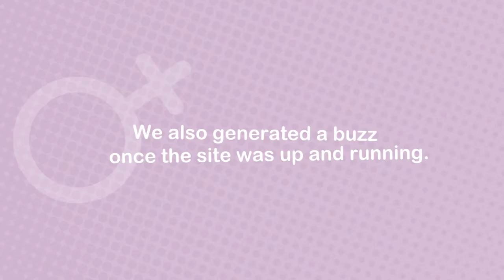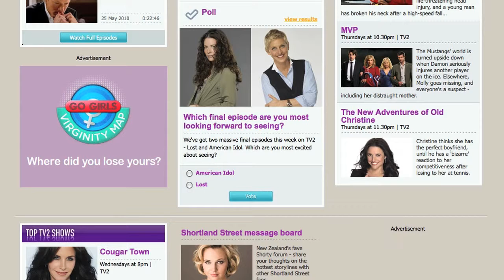TVNZ - Virginity Map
From AIM Proximity